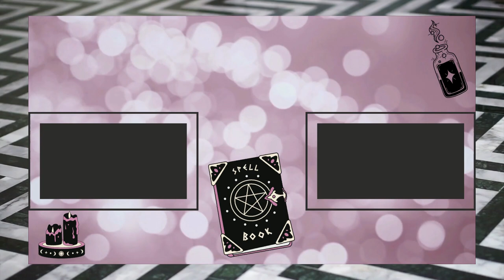Come cucinare il SEITAN? -Seitan alla cacciatora-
Questa ricetta vi fará amare il seitan! É super semplice e gustosa

Vorresti sostenermi? Ecco come ♥